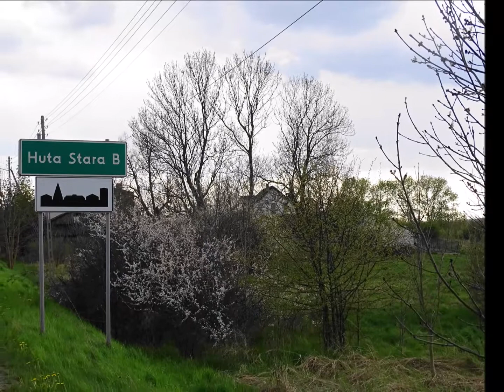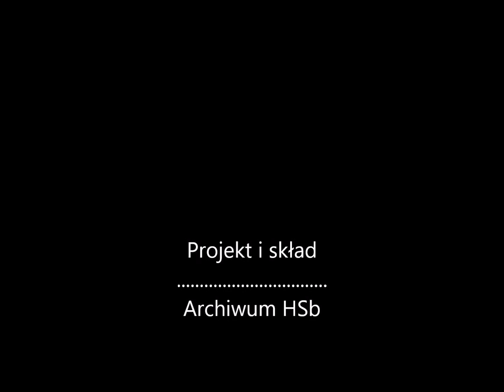Archiwum HSb 97 Wiosna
Historia Osiedla Huta Stara B